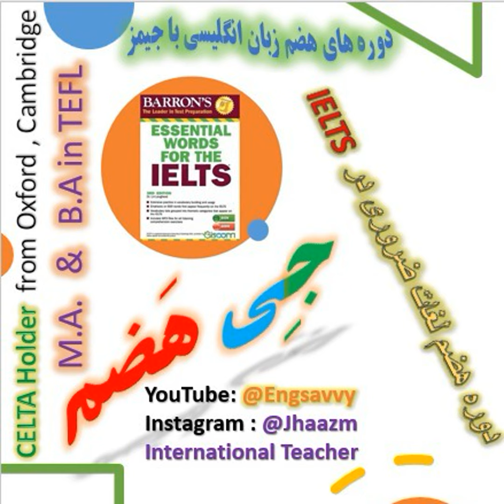بخش سوم : Transportation › Major subways of Europe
1. architecture معماری
    2. centerpiece مهم ترین بخش یک چیز
    3. clog مسدود کردب سته شدن
    4. decorate تزیین کردن
    5. destruction نابودی ویرانی
    6. disruptive مختل کننده
    7. expand گسترش دادن زیاد کردن
    8. headquarters مدیران عاملین اصلی اداره کل
    9. intrinsic ذاتی
   10. operation عملیات
   11. pedestrian عابرین پیاده
   12. release ازاد کردن رها کردن
   13. rival رقیب
   14. shield سپر
   15. showcase ویترین
   16. spring up ظهور
   17. surface سطح
   18. underground زیر زمینی
   19. utilize استفاده کردن
  20. vent روزنه شیار دریچه هوا به منظوره ورود هوا و خروج هوا از بیرون و معنی دوم چاک و شیار لباس